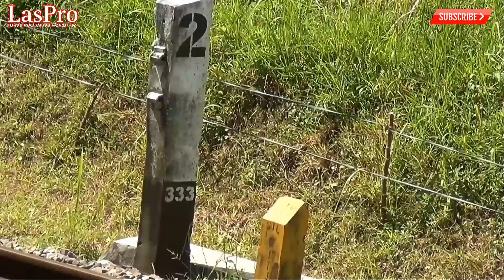KERETA API DENGAN LIUKAN MENGULAR DI JALUR BERKELOK MENURUN